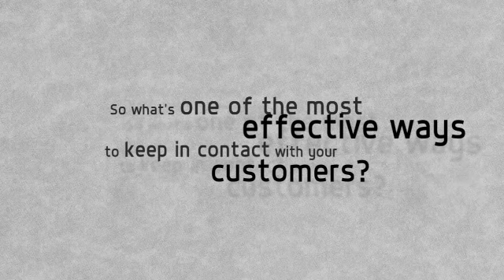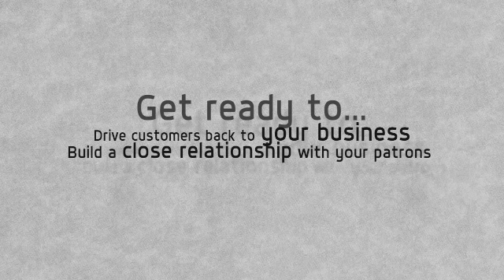SMS marketing for local businesses